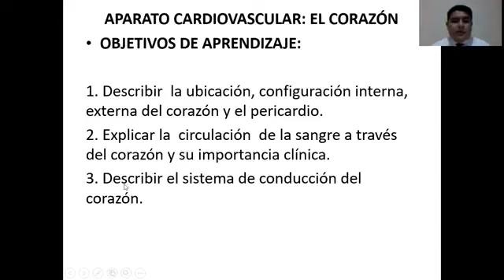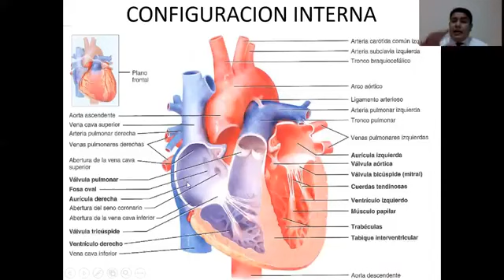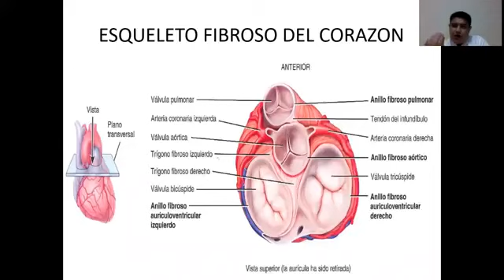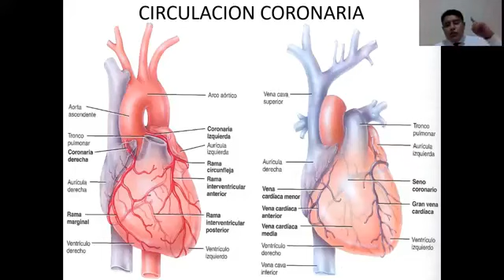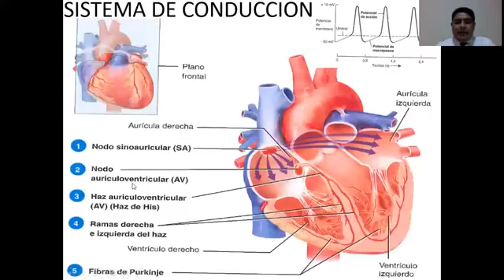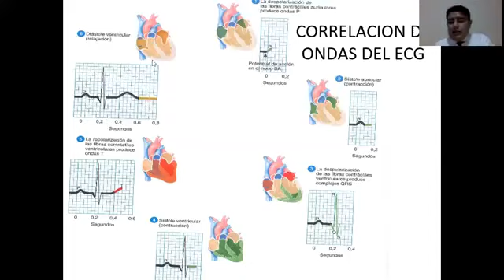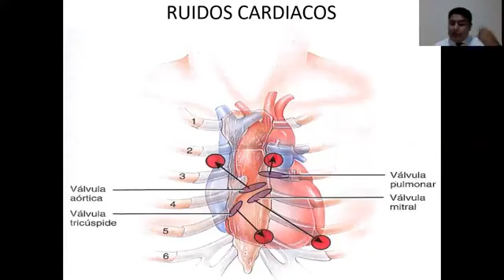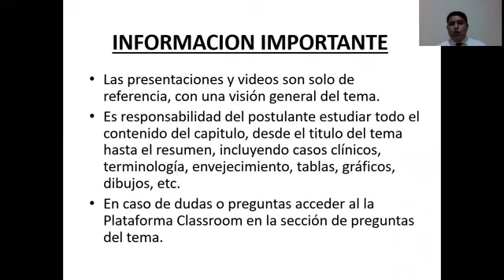Morfo cap 20 Aparato cardiovascular el corazon